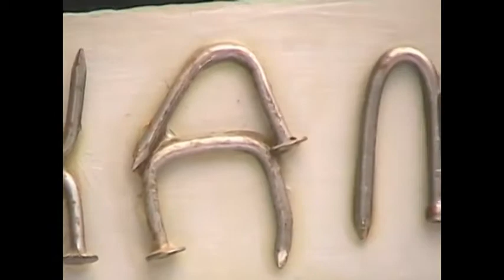Hammering Man Whirligig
Hammering Man, Seattle's best-known piece of monumental public art, is shown here towering over Seattle's previous cultural icon, the Space Needle.